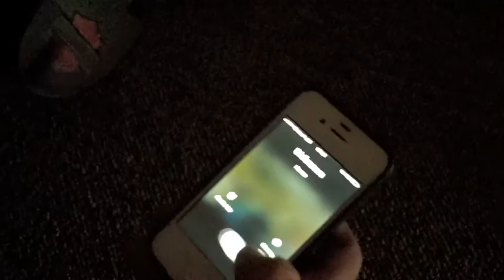City of Glass - An adaptation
Paul Auster's "City of Glass" extract
Short movie by Nadine, Uzay and Mila (subtitles available)

Soundtrack: Dream - John Cage

Dans le cadre d'un projet en LELE (Tle L)